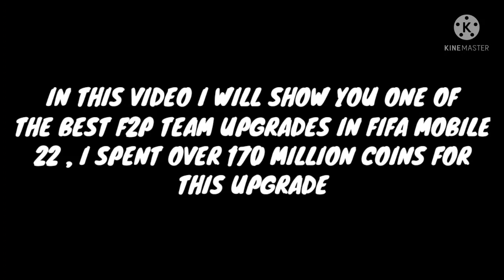INSANE F2P TEAM UPGRADE IN FIFA MOBILE 22 | MORE THAN 150 MILLION COINS SPENT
Hello guys,

50 som discord server invite